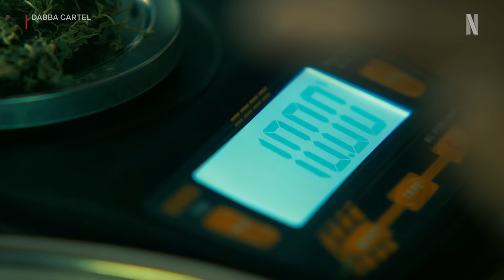Dabba Cartel | Announcement | Shabana Azmi, Jyotika, Sai Tamhankar, Gajraj Rao | Netflix India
Hope you have a big appetite for crime dramas, because Dabba Cartel is arriving soon, only on Netflix!

Song - Kali Mari
Performed by: Nomadic Voice, Melvin
Producer: Thudwiser Show